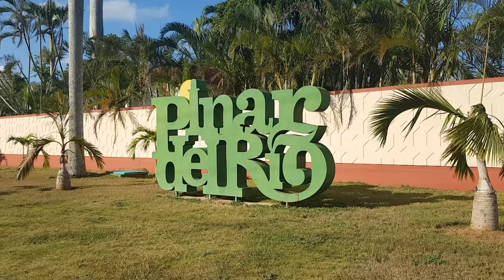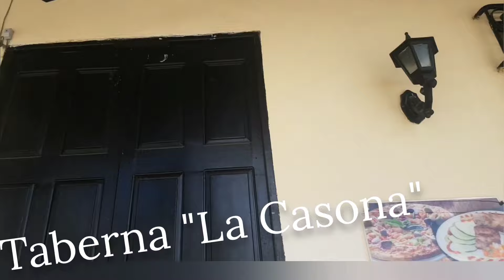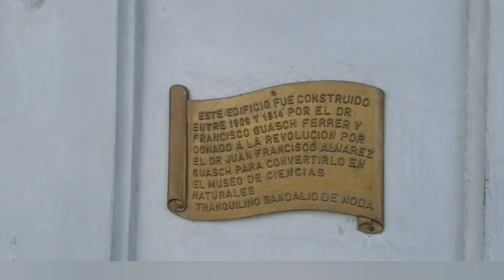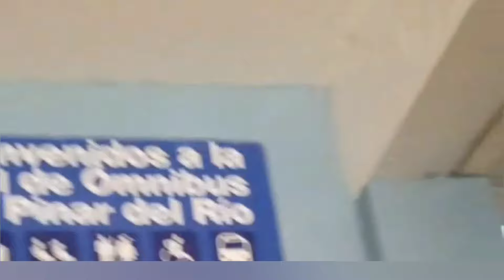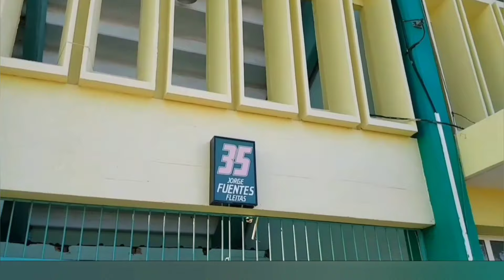PINAR DEL RÍO: El SECRETO MEJOR GUARDADO de esta Ciudad en Cuba.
Tenía muchas ganas de mostrarles mi ciudad , la tierra del mejor tabaco del mundo , Pinar del Río , algunas de las calles más concurridas y los lugares que han marcado la vida de cada pinareño , todo lo que esconde mi ciudad, si eres pinareño o haz visitado la ciudad de Pinar del Río estoy segura que te vas a sentir identificado y si no , conoce Pinar del Río,la ciudad que pertenece a la provincia de igual nombre Pinar del Río y es la más Occidental de Cuba.
Recorro la Calle Cuarteles y te muestro el Parque Infantil Paquito González y el Restaurante La Taberna .
Camino la Calle Martí y veras el Parque de la Independencia, el Palacio de Computación,el Palacio de los Matrimonios , el Hotel Vueltabajo, la Pizzería El Parqueo, el PicArt, el Parque del Bosque , el Hotel Comercio, El Rápido , el Museo de Historia , el Teatro Milanés, Taberna la Casona, el Palacio de Guasch o Museo de Ciencias Naturales .
También la Calle Colón , donde verás  el Parque Antonio Maceo , la Terminal de Ómnibus de Pinar del Río.
En la calle Rafael Ferro el 12 Plantas , que es la edificación más alta de Pinar del Río.
En la calle Velezcaviedes veras el Ligerito , el Coppelia, el Fruticuba y el Cine Praga .
El último lugar es el Estadio de Béisbol Capitán San Luis.